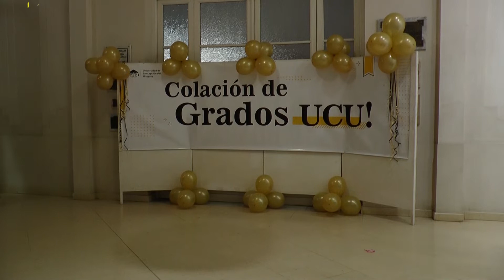UCU Gualeguaychú tuvo su colación de grado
El Centro Regional Gualeguaychú de UCU realizó su colación de grado. Sobre ello hablamos con su Directora y con nuestro Rector.